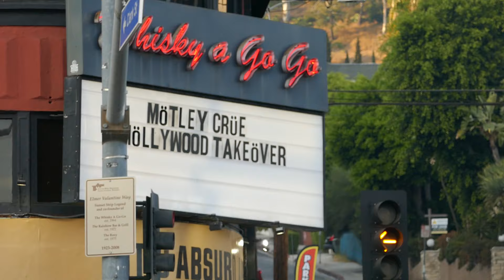Motley Crue Hollywood Takeover Whisky A Go Go Marquee Los Angeles California USA October 11, 2024